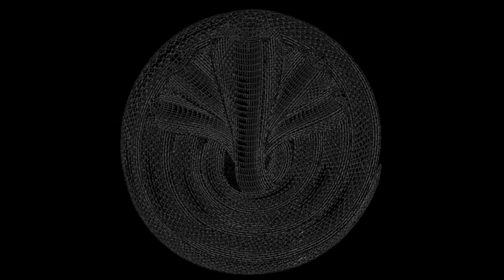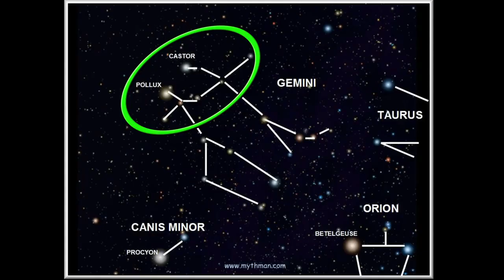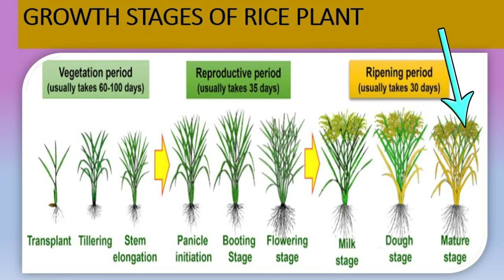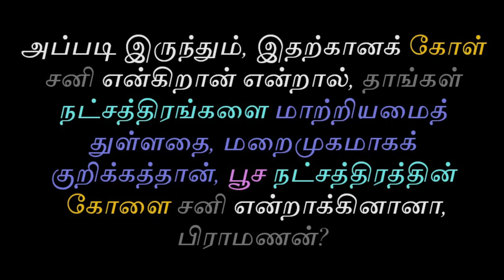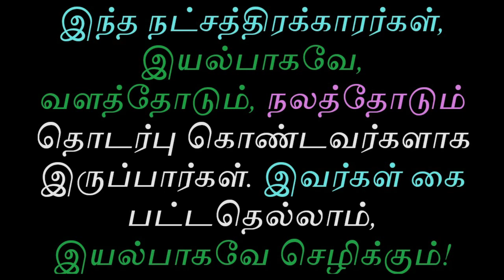பூச நட்சத்திரம் | Tamil Chinthanaiyalar Peravai Pushya Nakshatra History 2024